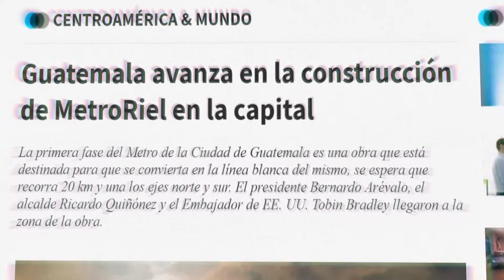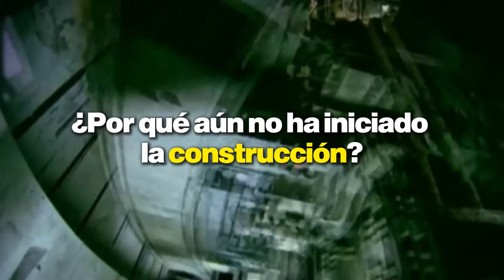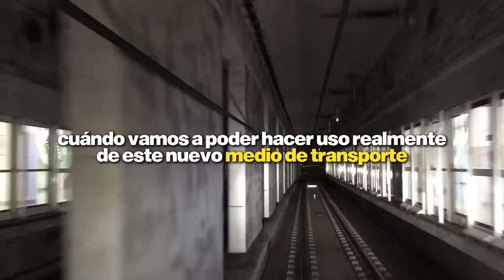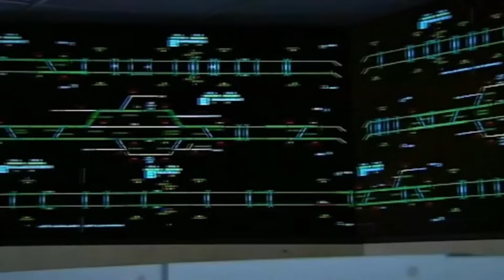¿QUÉ PASÓ CON EL METRO QUE BERNARDO ARÉVALO? : ESTO SE SABE - Guatemala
¿Tenemos noticias acerca del Metro que Bernardo Arévalo planeaba construir en Ciudad de Guatemala?
Avances?
¿Se construirá siempre?

Desde hace varios años se viene contemplando la idea de la construcción de un sistema de metro como medio de transporte en la capital guatemalteco, la más poblada de Centroamérica y un más de 3 millones vehículos movilizándose diariamente!

Comenta que opinas al respecto!